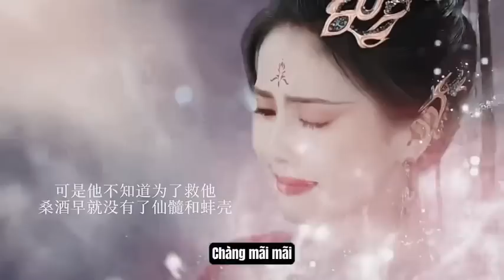Tang Tửu cam nguyện đọa ma, nỗi hận trong lòng Tang Tửu.Nợ máu không trả bằng máu không thể xóa nhòa